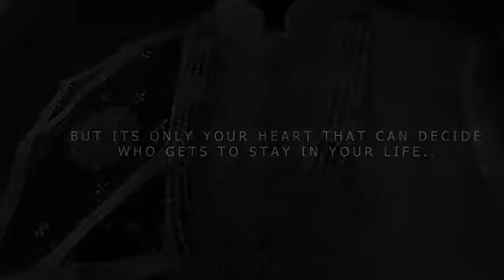shoot in muradpur